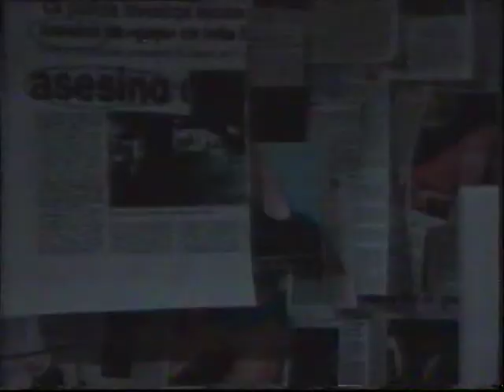5º Publicidad antena 3 Año 2000